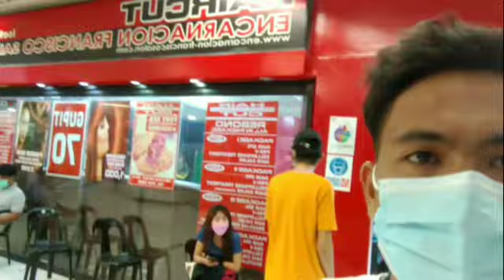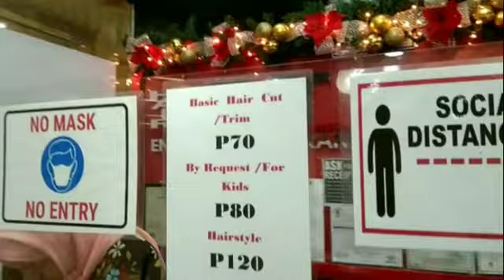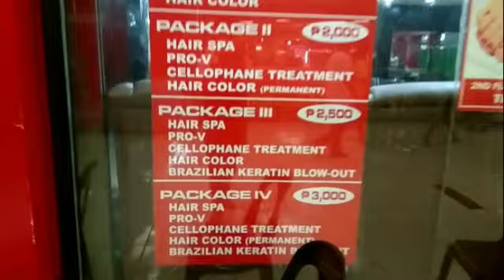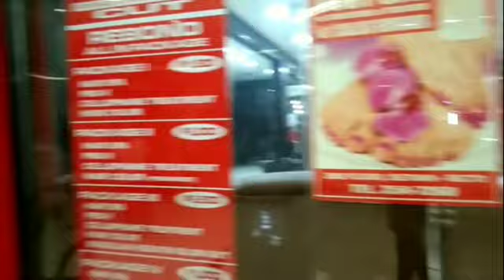Encarnacion francisco salon isetann recto branch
isetann recto branch